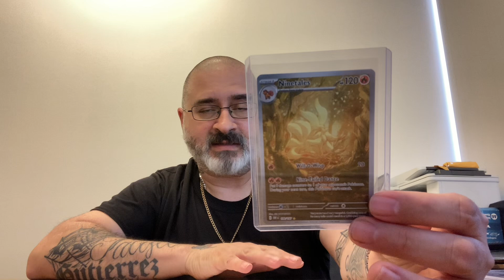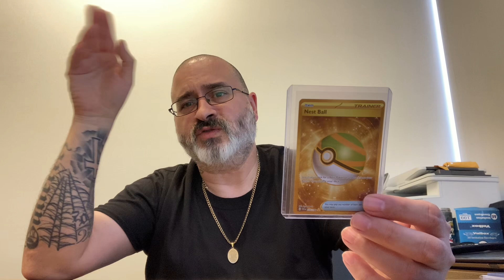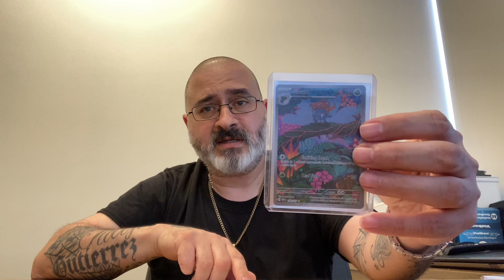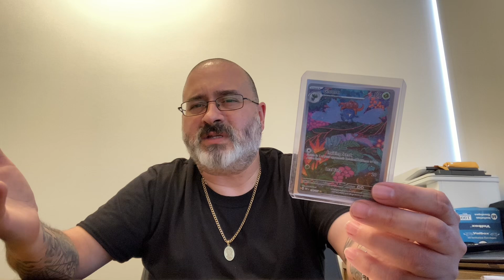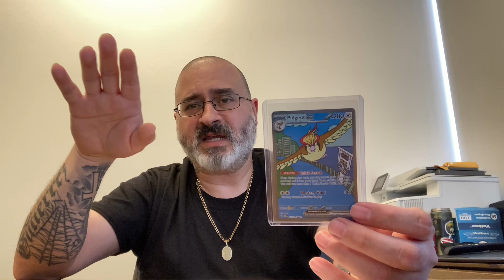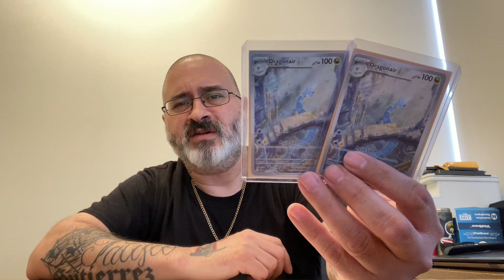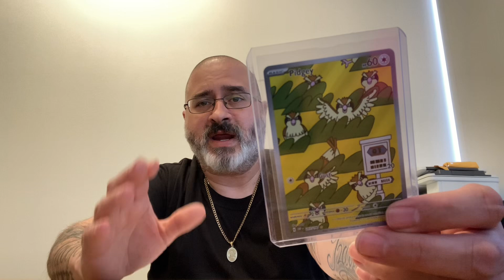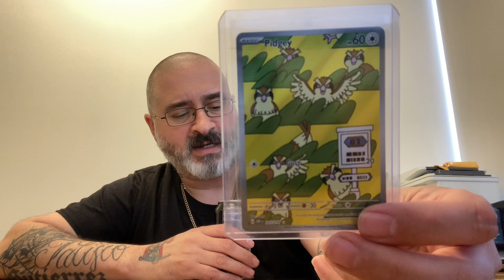Top ten rising singles you must grab from Scarlet & Violet first 4 sets before it’s too late!!!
Pokemon Scarlet & Violet cards are taking off. Here is my top ten market moving singles from the beginning sets of this era. A lot are coming from the most hated on set so let’s dive in!!!